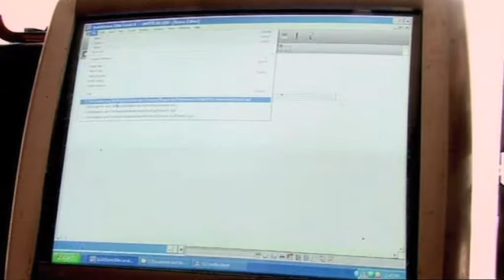A Film-based Indirect Contact Intervention To Challenge Intellectual Disability (Part 2)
Can brief film-based exposure to individuals with intellectual disabilities change attitudes? That was the question which informed a research study we carried out at University College London, published in the journal Research in Developmental Disabilities (Walker & Scior, 2013). In the study we showed lay people one of two films and tested their attitudes before and after seeing the film. Both films combined education about intellectual disability delivered by the researchers with personal accounts by persons with intellectual disabilities. The films differed in their key message though. The central message in this film (Intervention 2) is that harassment and victimisation are common occurrences in the lives of people with intellectual disabilities.

In a nutshell, we found that both films had small but significant short term positive effects on viewers' attitudes, some of which were still in place a month later. Intervention 2 resulted in a greater improvement in some aspects of attitudes that we measured. We thought this may be due to witnessing the injustices people with intellectual disabilities frequently face first hand, something that may well have stirredup stronger emotions in viewers than the central message of abilities and our shared humanity in Intervention 1.

You can read about the full research study in:
Walker, J. & Scior, K. (2013). Tackling stigma associated with intellectual disability among the general public: A study of two indirect contact interventions. Research in Developmental Disabilities, 34, 2200–2210.